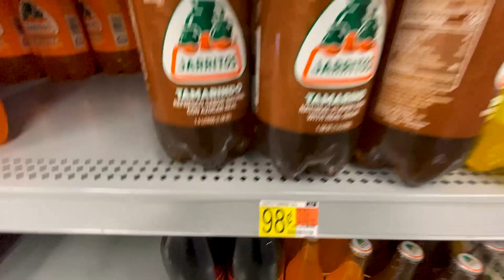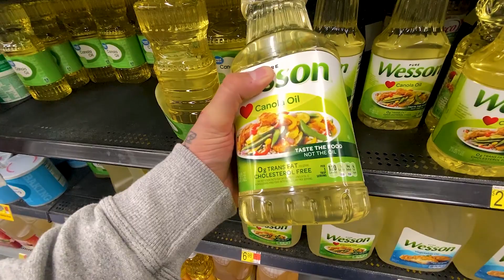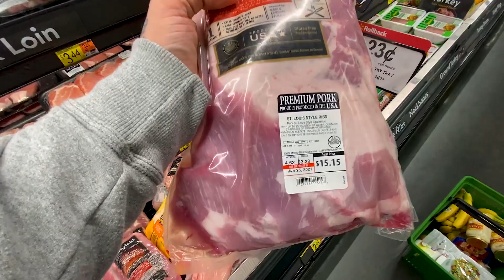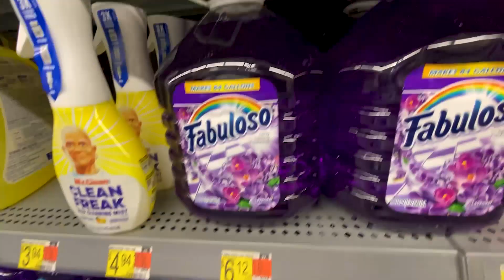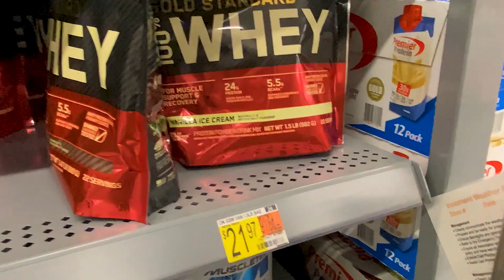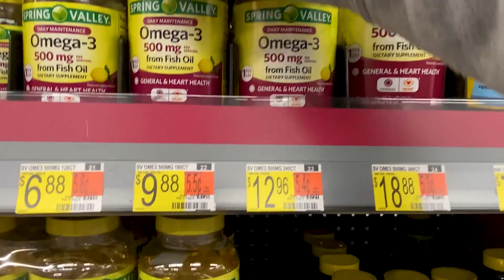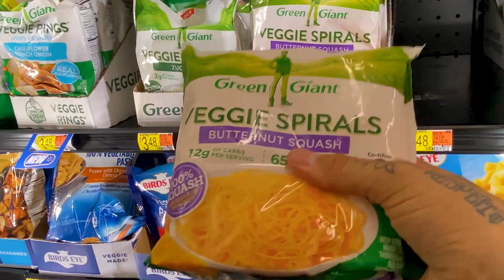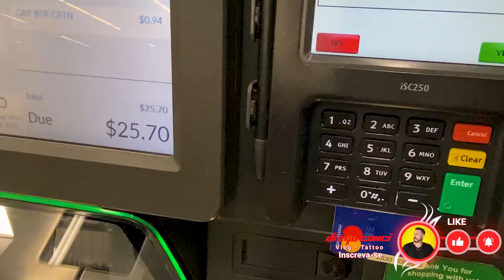PREÇOS NO WALMART DO BAIRRO NOS ESTADOS UNIDOS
LINK DO CURSO DE TATTOO